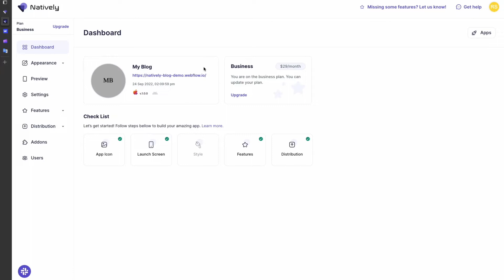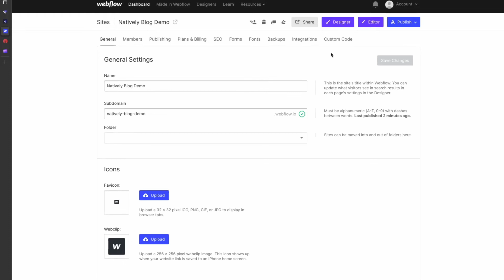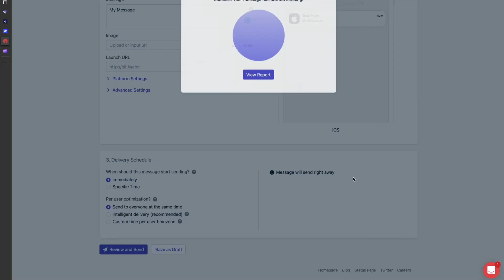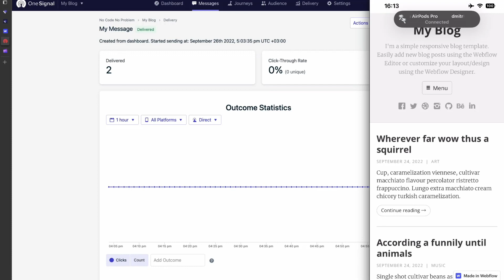How to wrap WEBFLOW website / web app and set up push notification with Natively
Webflow is a powerful, easy, and popular no-code tool.
But even perfect mobile responsive Webflow projects need native mobile apps:

1. to use NATIVE FEATURES like push notification, geolocation, and deep linking and increase the retention rate

2. to enable new ENGAGEMENT channels - App Store and Google Play

3. to create a new MONETIZATION channel - in-app purchases

This video shows how to wrap the Webflow project and set up push notifications with web2app converter Natively.

with ❤️ from 🇺🇦